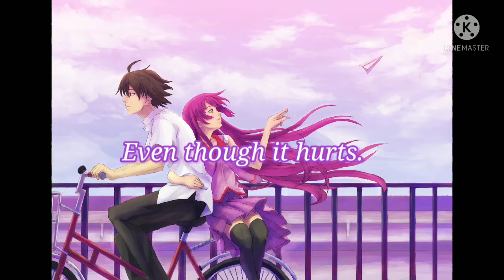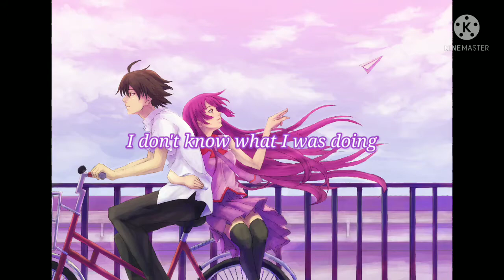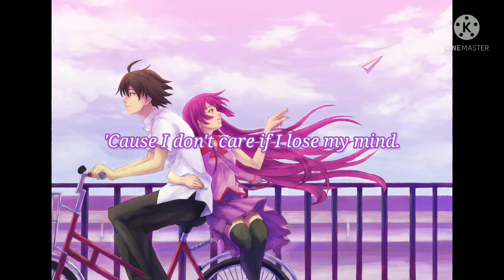Fairytale ( with lyrics).kaneki ken ver.😈